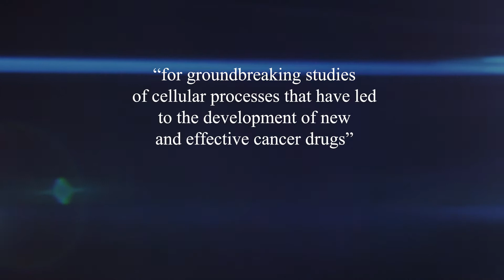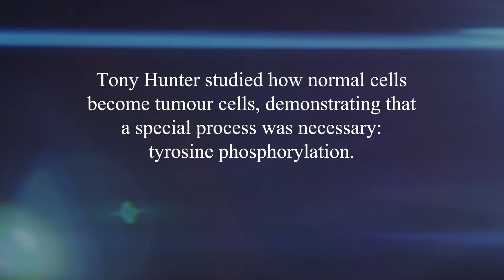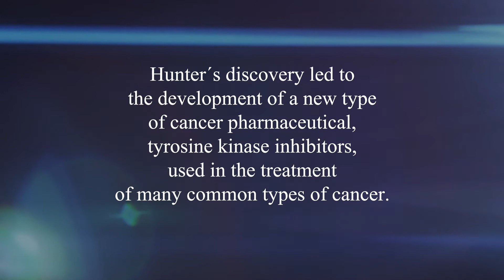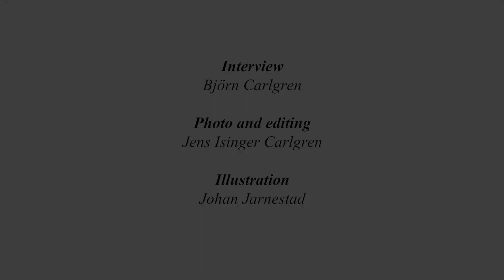Interview with Sjöberg Prize Laureate 2017: Tony Hunter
Interview with Sjöberg Prize Laureate 2017: Tony Hunter, Salk Institute for Biological Studies. From: Interview with The Sjöberg Prize Laureates 2017, 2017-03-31.